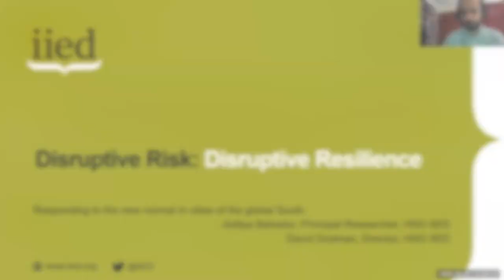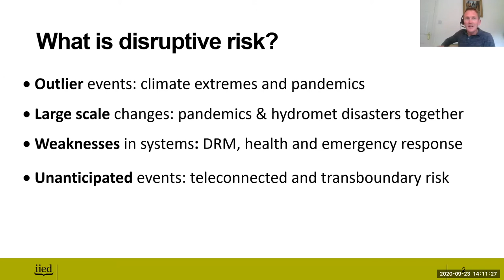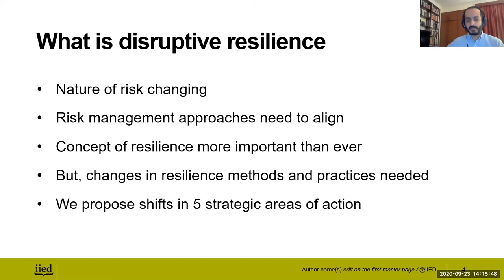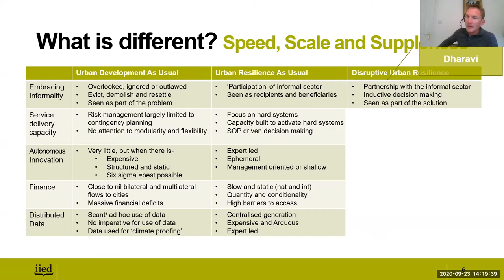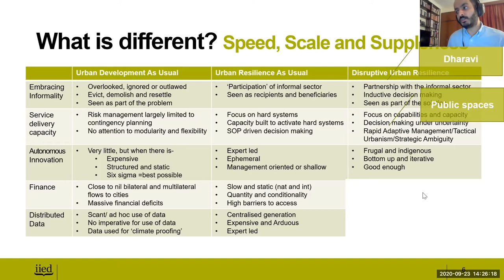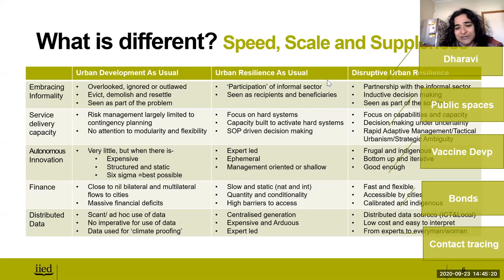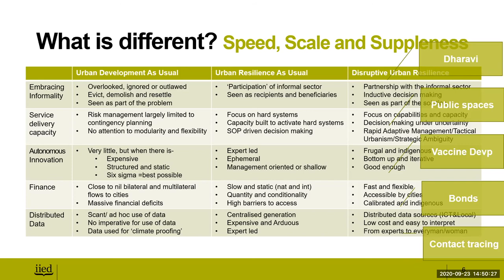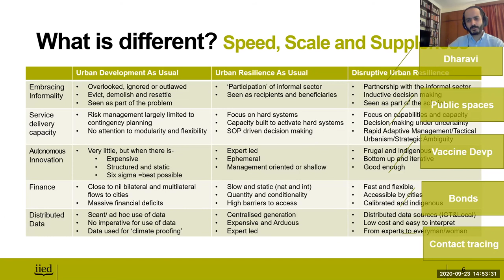CBA14 day 3 – skill share: Disruptive resilience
This is a recording of a skill share session from the 14th International Conference on Community-Based Adaptation to Climate Change (CBA14), which took place online from 21-25 September 2020.

The nature of risk that cities across the world are facing is changing. For instance, urban areas are on the frontline of the battle against complex risks from climate change and COVID-19. This is why risk management and urban resilience protocols need to shift too.

This skills share session shared practical examples of ‘disruptive practices’, ranging from the use of big data to autonomous innovation, to ensure that cities not only function but flourish despite the multiple, interacting risks that they now face.